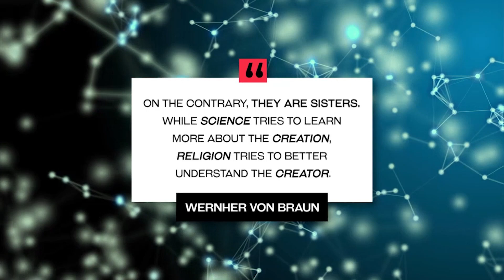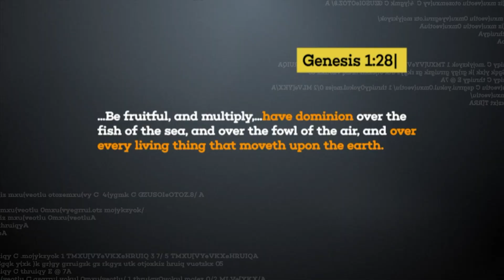MYTH: The Early Church Neglected Science & Astrology | CREATION with David Rives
CREATION: Dr. Jonathan Sarfati, Head Scientist at Creation Ministries International, joins David Rives as they discuss astrology and how the Medieval Church interacted with Science.